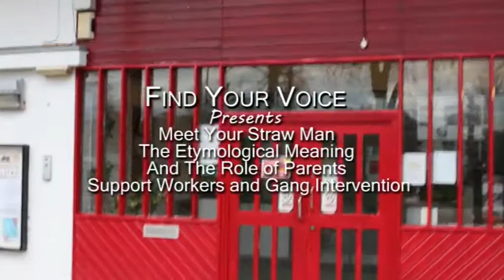Bro Dougie 2018 Live Event Part 2 - Find Your Voice